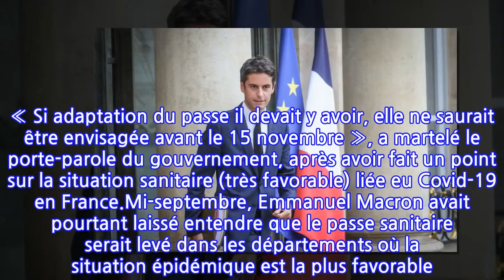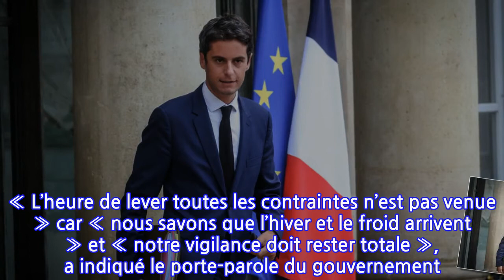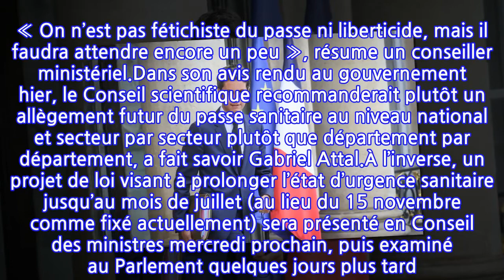Covid-19 : pas d’allègement du passe sanitaire prévu avant le 15 novembre, indique...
Ce ne sera pas encore pour cette fois. Le passe sanitaire restera en vigueur dans tout le pays pour le moment et a priori jusqu’au 15 novembre, a indiqué ce jeudi Gabriel Attal à la sortie du Conseil des ministres. « Si adaptation du passe il devait y avoir, elle ne saurait être envisagée avant le 15 novembre », a martelé le porte-parole du gouvernement, après avoir fait un point sur la situation sanitaire (très favorable) liée eu Covid-19 en France.Mi-septembre, Emmanuel Macron avait pourtant laissé entendre que le passe sanitaire serait levé dans les départements où la situation épidémique est la plus favorable. Aujourd’hui, le taux d’incidence (c’est-à-dire le nombre de cas pour 100 000 habitants sur la semaine écoulée) est repassé sous le seuil d’alerte de 50 dans plus de trois départements sur quatre. Et pourtant, rien ne change à ce stade. « L’heure de lever toutes les contraintes n’est pas venue » car « nous savons que l’hiver et le froid arrivent » et « notre vigilance doit rester totale », a indiqué le porte-parole du gouvernement. « On n’est pas fétichiste du passe ni liberticide, mais il faudra attendre encore un peu », résume un conseiller ministériel.Dans son avis rendu au gouvernement hier, le Conseil scientifique recommanderait plutôt un allègement futur du passe sanitaire au niveau national et secteur par secteur plutôt que département par département, a fait savoir Gabriel Attal.À l’inverse, un projet de loi visant à prolonger l’état d’urgence sanitaire jusqu’au mois de juillet (au lieu du 15 novembre comme fixé actuellement) sera présenté en Conseil des ministres mercredi prochain, puis examiné au Parlement quelques jours plus tard. Ceci ne signifie pas que le passe sanitaire restera en vigueur sur cette période, que ce soit dans certains départements ou dans tout le pays, mais le gouvernement veut en garder la possibilité.Par ailleurs, le nombre de départements où les enfants de primaire âgés d’au moins 6 ans n’ont plus l’obligation de porter le masque passera à 68 à partir de lundi prochain, a rappelé Gabriel Attal. Et à partir du vendredi 15 octobre, c’en sera fini des tests gratuits. Seuls les mineurs ou les adultes non vaccinés et disposant d’une prescription médicale pourront toujours en profiter. Les autres devront sortir de leur poche 44 euros pour un test PCR, 22 euros pour un test antigénique en laboratoire, 25 euros en pharmacie (et 30 euros le week-end).